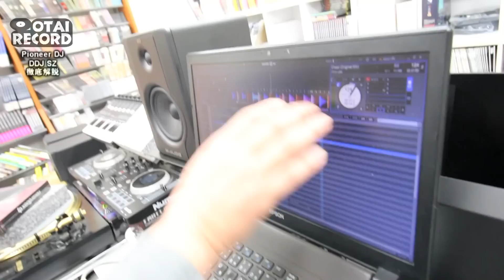[6/6]機能の充実性や音質、操作感、すべてにおいて究極のコントローラ「DDJ-SZ」を徹底解説！！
【動画の構成】

今回は、今最もアツいPCDJコントローラー「DDJ-SZ」をご紹介いたします！

ご存知の方がいらっしゃるかもしれませんが、昨年後継機種である「DDJ-SZ2」が発売されました。
もう、他の敵を寄せ付けないくらい究極のPCDJコントローラーなんです。

後継機種が出た関係で「DDJ-SZ」は大幅値下げとなりました。
じゃあ「DDJ-SZ」は旧機種だから劣るんじゃないの？

まっっっったくそんなことはありません！！！
「DDJ-SZ」も同じく究極のPCDJコントローラーなんです！

詳しくは動画の中で徹底的に解説いたします！

しかも今ならなんと、大幅値下げだけに収まりきらず、無料で高級ケーブル＆rekordbox DJも付いてきたりとホントにヤバいんです！

良いコントローラーが欲しい、、、そんなあなた！是非ご覧くださいませ！